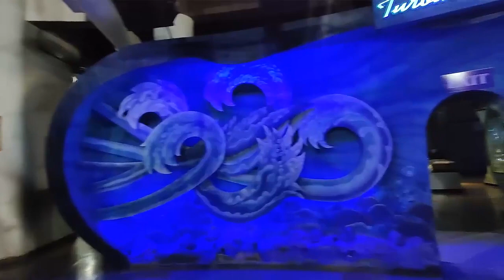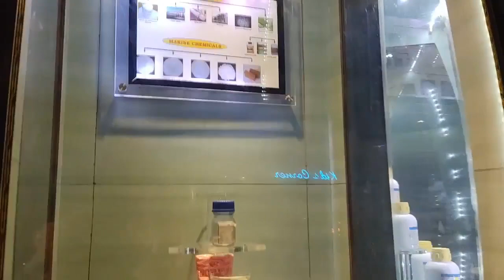Visit Science City once, Artificial Intelligent, Robotics, Aquarium, science experiments,Dr,Vekaria